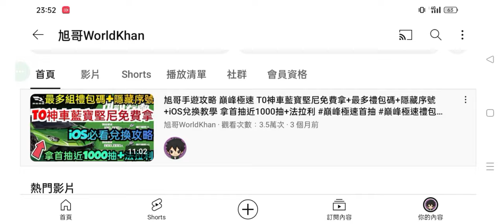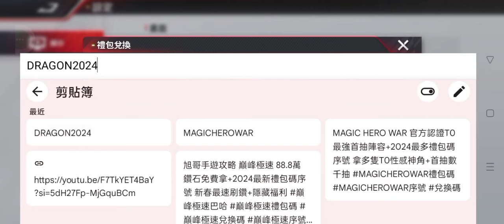旭哥手遊攻略 巔峰極速 39台神車免費拿+龍年最新禮包碼 最新限定T0+拿992+GTR